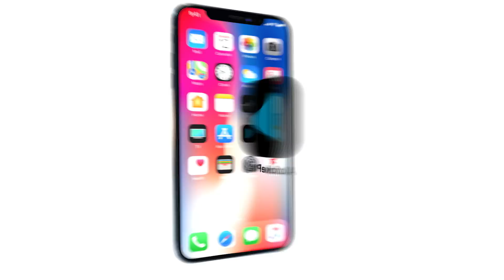HISTORICA ENTREVISTA A "Juhn El All Star" en Alofoke Radio Show!!!